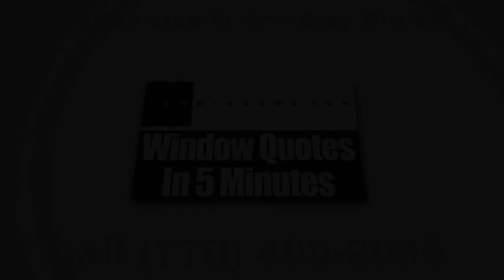Home Windows Douglasville GA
What are the advantages that you'll get if you decide to have replacement windows from Zen Windows Atlanta? Well, our windows are energy efficient, very durable and are also easy to use.

Today, installing new replacement windows at home to replace your old and flawed units is no longer a difficult decision to make. In fact, they have become a necessary expense that is actually more cost-effective in the long run and which offer long-term benefits. At Zen Windows Atlanta, we provide energy-efficient windows that are sure to reduce your monthly energy bills.

Zen Windows Atlanta has been the choice of many homeowners when it comes to replacement windows. The company is located in the state of Georgia and is owned by Scott Groves.

Zen Windows Atlanta GA gives a genuinely extraordinary replacement window purchasing experience to all of its buyers. In our company, we don’t send out sales agents to your home simply because we don’t employ one. Sales agents only want to apply pressure or sales gimmicks. With Zen Windows, there is absolutely no reason for an in-home visit just to give a replacement window quote. Everything can be done online! You can make use of the internet and your smart phone or digital camera to tell us what you need.

Our process is very simple. When you email or call Zen Windows Atlanta, a window quote will be emailed to you after 5 minutes. But before that, we’ll have to ask you a few basic questions about what you need for your windows. In the event that you like the quote and decide that you want to proceed, just inform us within 1 to 2 days so we can send our installation manager in your home to measure your windows. After about 2 weeks, your windows will arrive and we’ll call you to set up the day for installation.

The good thing about Zen Windows Atlanta is that we'll never ask for money upfront. Until all of your windows are installed by our professional installation team and you are 100% satisfied with your new windows, you don't have to pay us anything. That puts you in control of the situation so you don’t have to worry about anything.